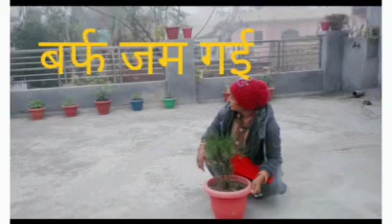Winter Morning Routing beautifulclimate आज तो जम ही गई 🥺 इतनी ठंड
aaj to Jam hi gye

# virlvlog
#you tube indya

🙏🏻🙏🏻🙏🏻🙏🏻🙏🏻🙏🏻plz frds sopt me 🙏🏻🙏🏻🙏🏻🙏🏻🙏🏻